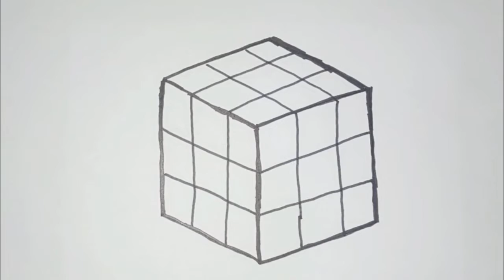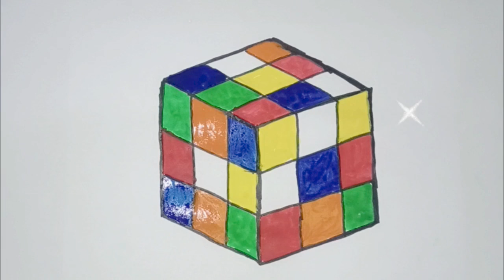Satisfying Video | Drawing Rubik with Children's Songs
Yuk, Kita belajar menggambar bersama Saluran Alfahrizha Kids. Kali ini Kita akan menggambar sesuatu yang sangat menarik dan lucu, yaitu cara menggambar yang dilukis dengan cara selangkah demi selangkah. Silahkan diikuti ya langkah-langkahnya, mudah kok.

Cara Menggambar
Cara Melukis

Cara Menggambar Sederhana,
Cara Melukis Setahap Demi Setahap.